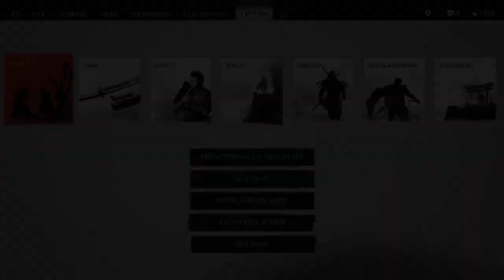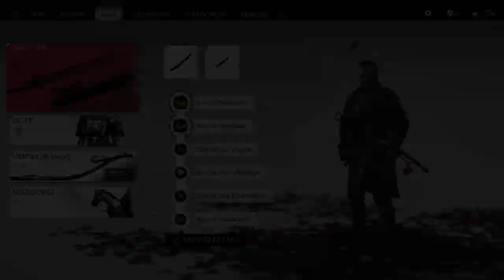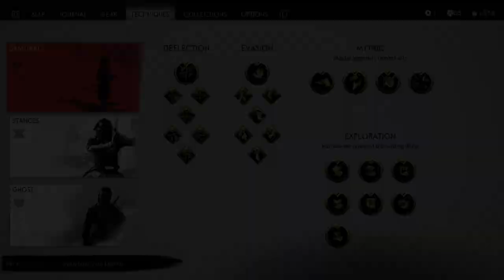GHOST OF TSUSHIMA Gameplay Walkthrough Part-37 NG PC (HINDI + ENGLISH)